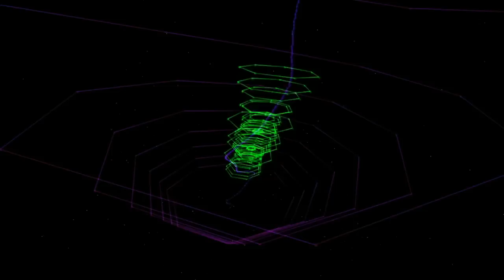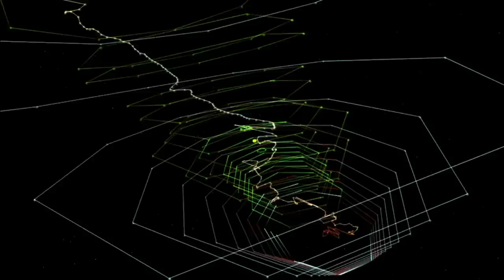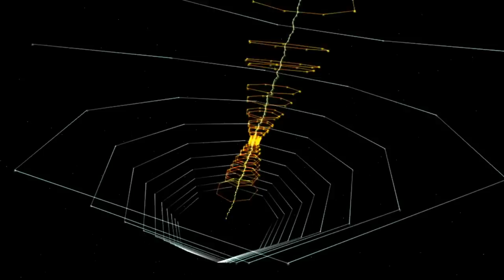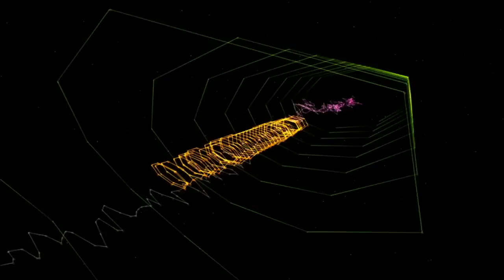aivi & surasshu - K.K. Cruisin' (Interstate 5 Remix)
Liner Notes:
-- We love Totaka!
-- We worked on this remix in between projects for a year.
-- When we lived in separate countries, we played Animal Crossing: New Leaf together and went to K.K. Slider concerts on Saturdays. We requested "K.K. Cruisin'" every time.
-- We started this remix in an attempt to answer the question, "Why is K.K. Cruisin' so great?" After listening to it and studying it, we determined that, for us, the heart of the song was its groove. The same five chords repeat throughout the entire song (five extremely creative chords--Mr. Totaka is always a step ahead of us all), and it never changes in rhythm or energy level. We used that concept as the main inspiration for our arrangement, where instead of ramping up the energy for the chorus like we'd normally do, we pulled back and settled into a comfortable groove. Keeping "still" was a big exercise in confidence for both of us.
-- We named our remix after the road trips we'd take together down I-5, between San Francisco and LA. Those trips felt like mini-vacations for us (though we still worked on the road and in our hotel room) and making this song has been a mini-vacation for us, too.

★ CREDITS ★
"K.K. Cruisin'" from Animal Crossing
Composer: Kazumi Totaka
Arrangers: aivi & surasshu